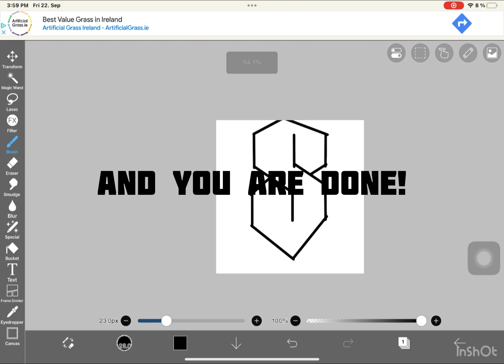How to make a cool S (ibis paint/ibisPaint x)